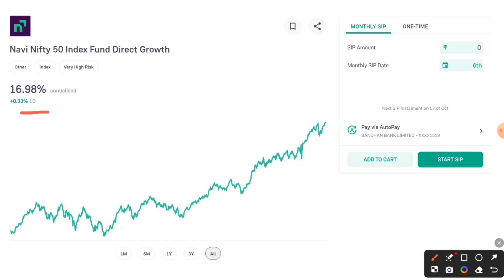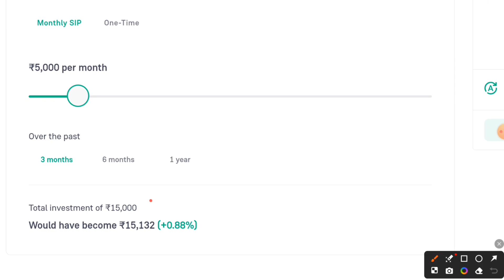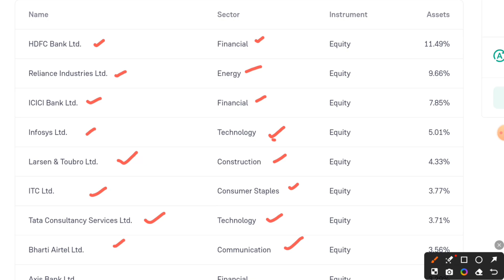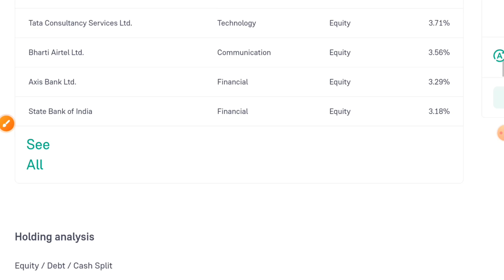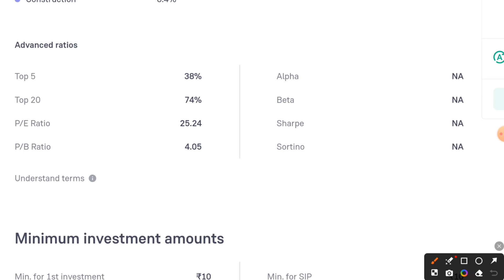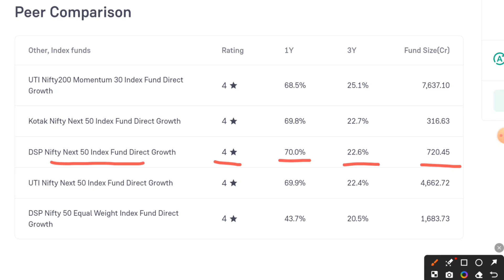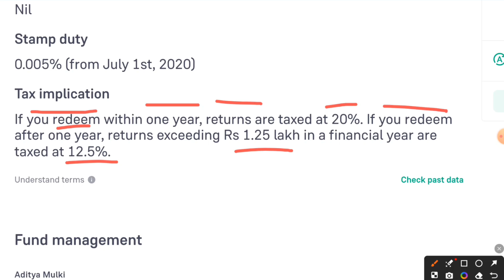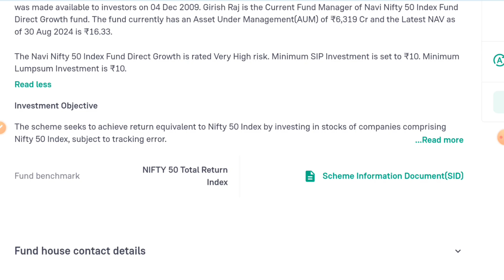navi nifty 50 index fund direct growth!! navi nifty 50 index fund me kaise invest kare!!